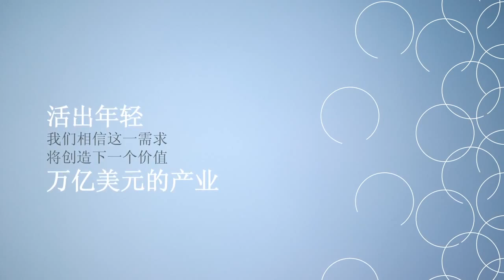2013 ageLOC TR90 Opportunity SIMPLIFY CHINESE